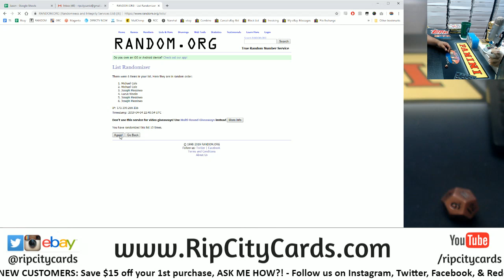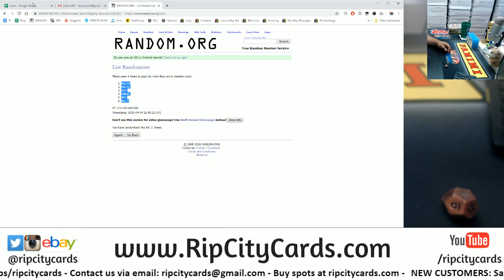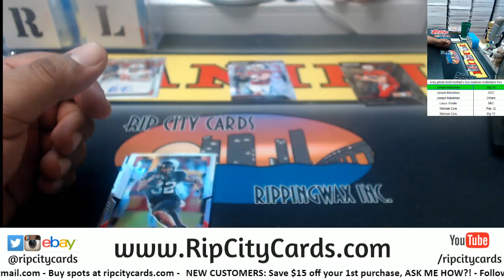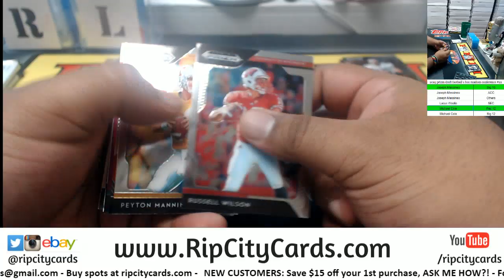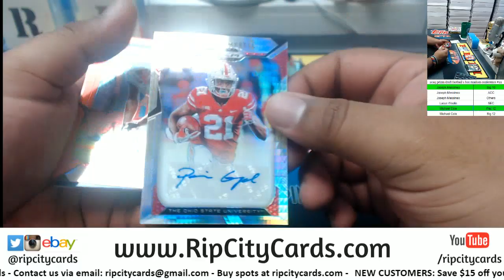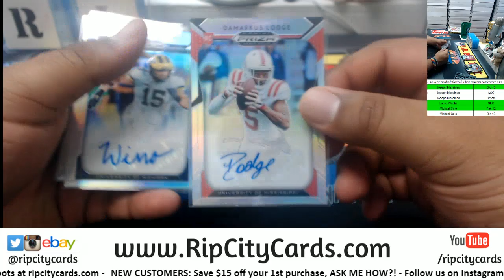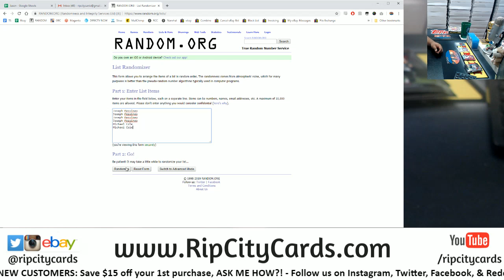2019 Prizm Football 1 Box Random Conference #22 RCC